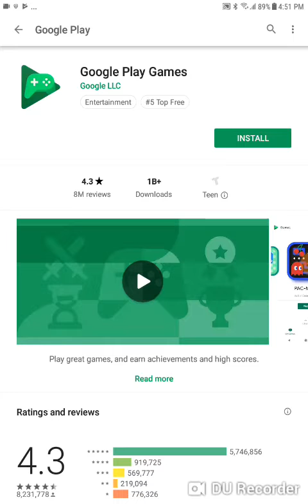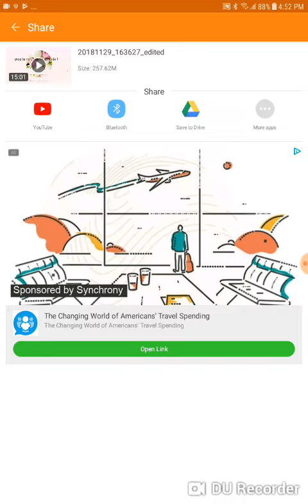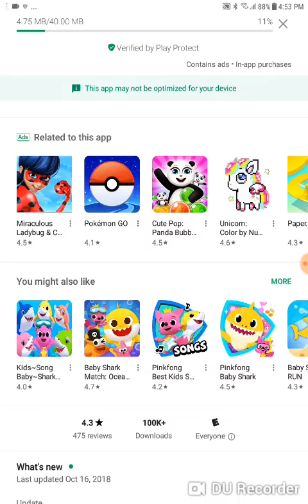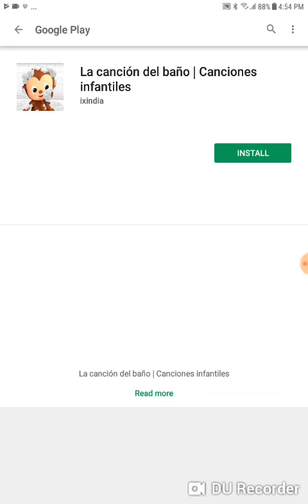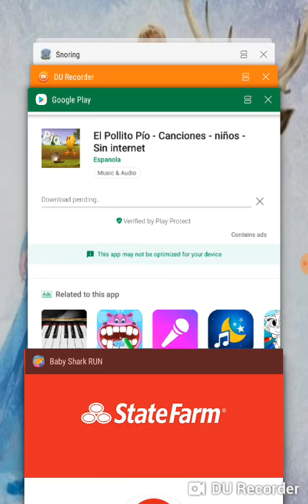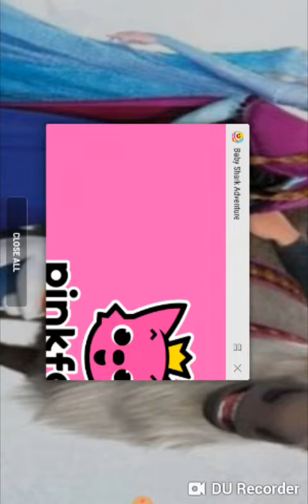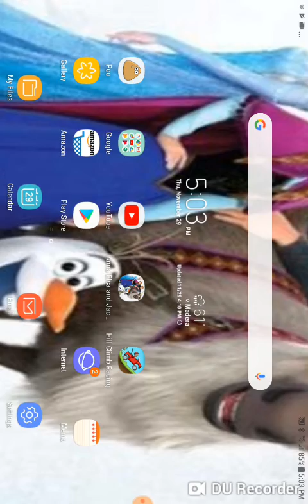Baby shark game